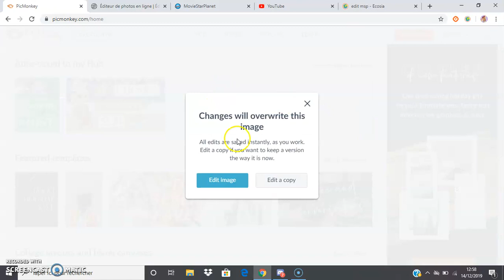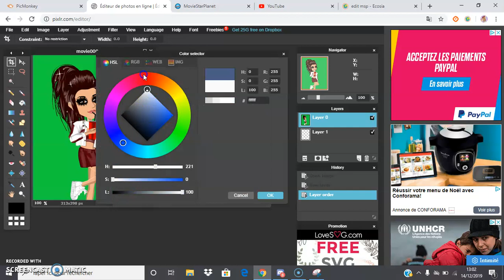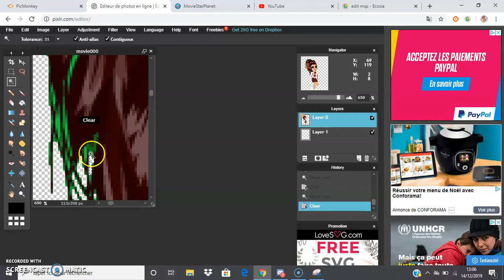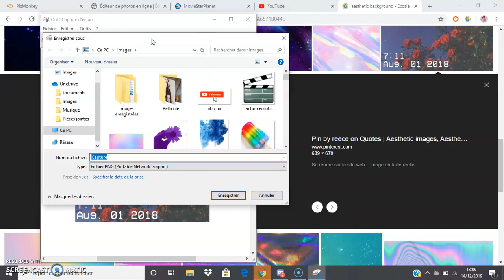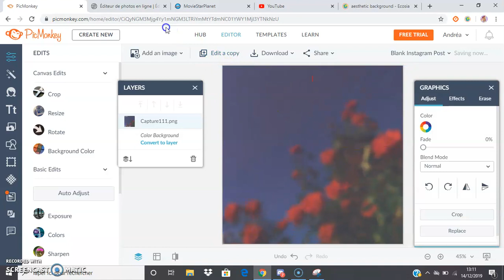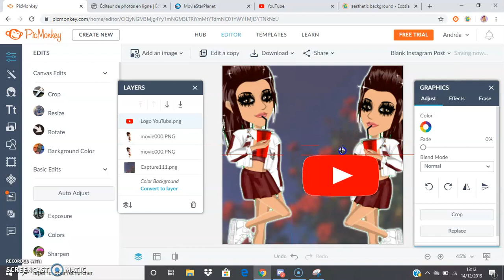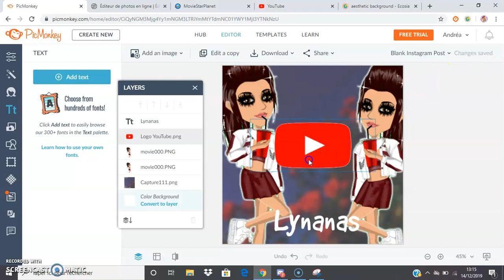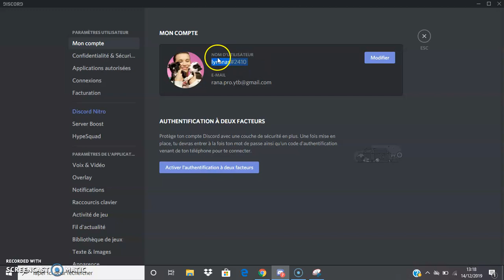🍍- COMMENT FAIRE UN EDIT MSP - Lynanas ♥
Dans cette vidéo je vais te montrer comment fare un édit *MSP* (à ma façon) hihi :) !!

Sur ce j’espère que cette vidéo te plaira et bon Visionnage !! :)

MES PSEUDOS MSP : 1) Lynanas
                                       2) melanie la belle                                                                                                                  3) Lyn@n@s                   compte rare : Rana Rarez

-1 rare tout court = 5 abonnés
-1 rare de pack = 10 abonnés
-1 casquette drip à 30k = 30 abonés
-1 short drip à 40k = 60 abonnés
-1 haut drip à 50k = 50 abonnés
-1 robe drip à je ne sais pas combien de StarCoins mdr = 100 abonnés
-1 pack  = (en fonction du temps de VIP)